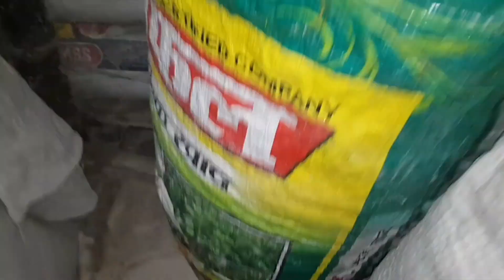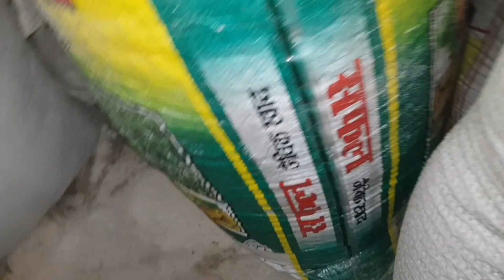Safety Ho Gayi 😂 Ghar Mein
Finally safety ho gayi 😂 ghar mein

use is a use permitted by copyright statute tha